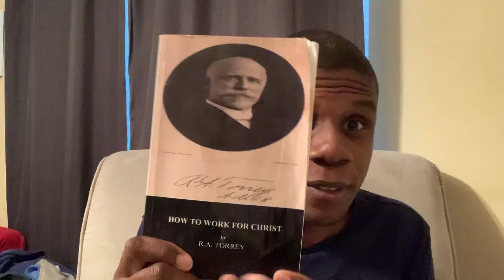An Atheist Vs. The Bible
When I was speaking with an Atheist at the mall I decided to use nothing but Bible verses to answer his objections!

What happened when I quoted the Bible to him? More importantly, what can we learn about the power of God’s word to meet objections?